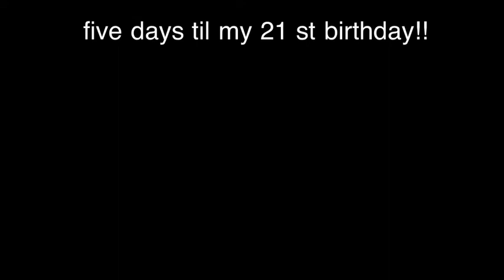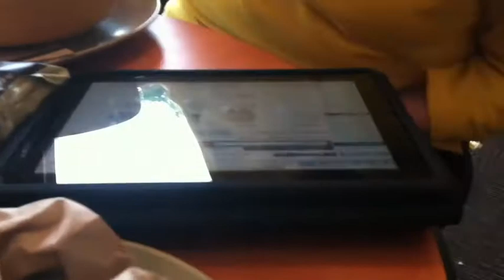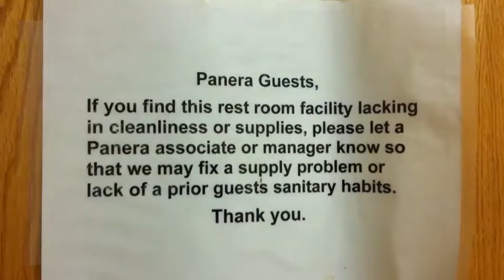Vloggity Vlog! Day 8 - 6.15.11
Another short Vlog. Bear with me, they WILL get better! :)))